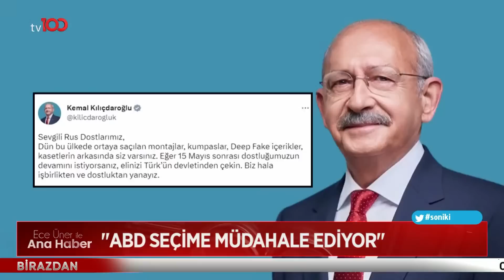Sinan Oğan, Yetkilileri Uyardı | Ece Üner ile Tv100 Ana Haber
ATA İttifakı Cumhurbaşkanı Adayı Sinan Oğan, "Tehditler aldıklarını söyledi ve yetkilileri göreve çağırdı"

Frekans: 11916
Sembol: 30000
Polarizasyon: V (Dikey)
Frekans: 12729
Sembol: 30000
Polarizasyon: V (Dikey)